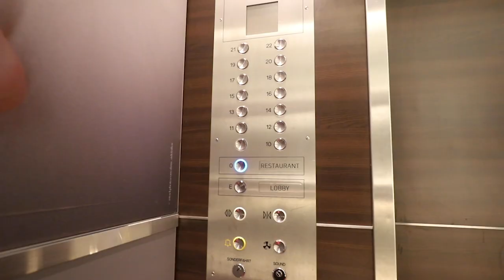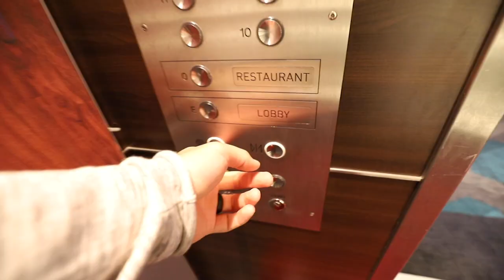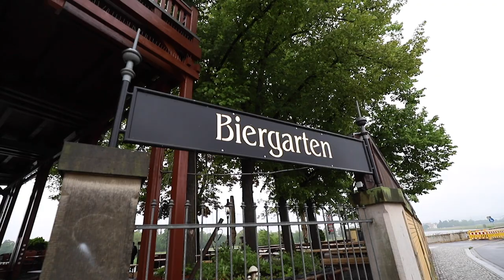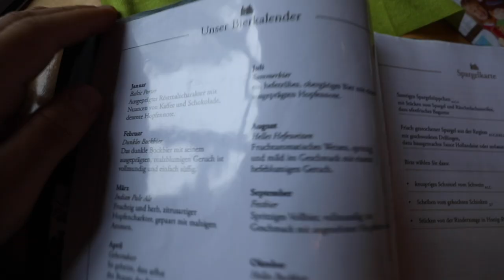What people don't know about German food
Behind the Scenes of Silas Nacita and Conner Sullivan filming for Pro7 Taff in Germany.